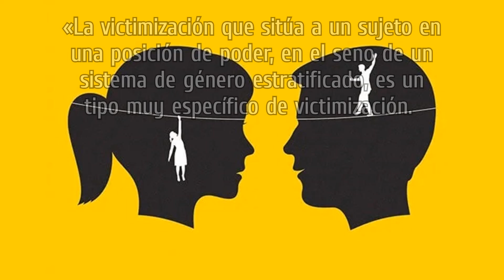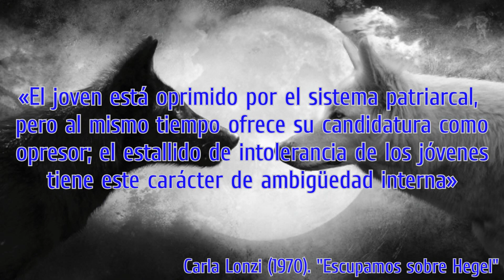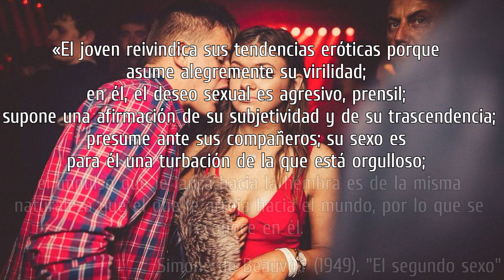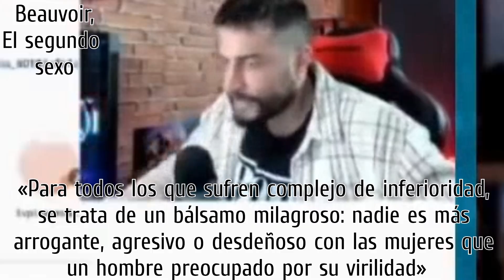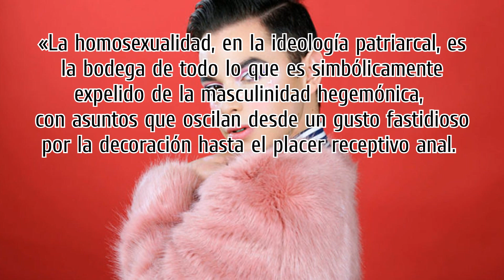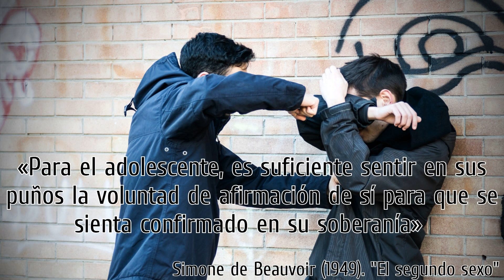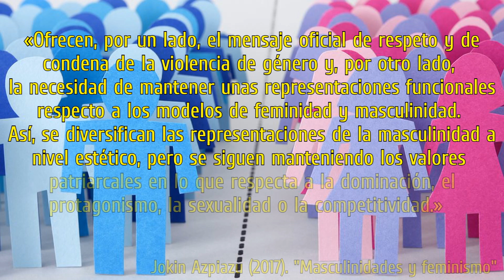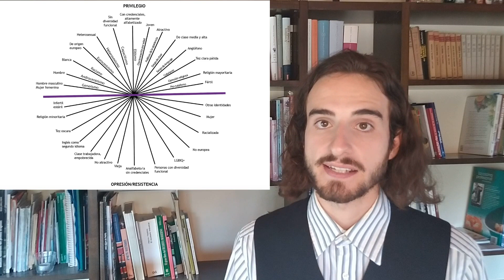Masculinidad, Homofobia, Violencia y Sexualidad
Con el lema Justicia Para Samuel en España se han convocado muchas manifestaciones para denunciar una ola de violencia homofóbica que ha llegado al punto de un asesinato mediante una paliza callejera multitudinaria.
En este vídeo vamos a analizar una de sus causas, la masculinidad (en crisis). Para ello, vamos a averiguar como se forma el género masculino en la adolescencia a través del estudio de la sexualidad y la violencia.
Posteriormente, reflexionaremos sobre los modelos de “ nuevas masculinidades ” que se les presenta como camino a seguir a los jóvenes y su relación con el mantenimiento del patriarcado.

Toda la bibliografía se muestra en pantalla y en los subtítulos.

Artista: lukrembo